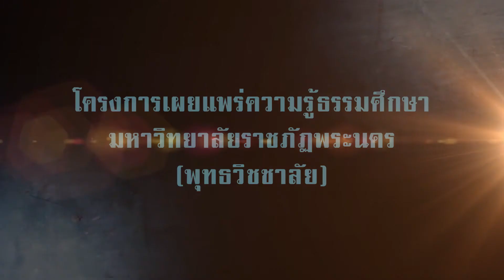ณิชาภัทร์ มูลสภา โครงการสอบธรรมศึกษาพุทธวิชชาลัย